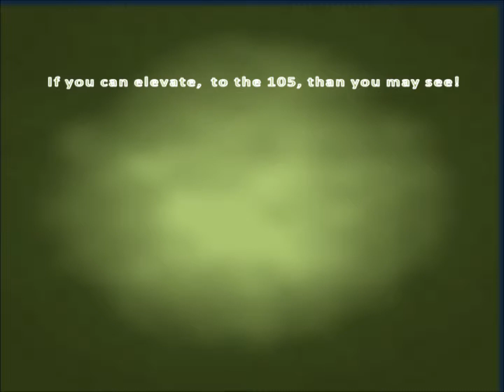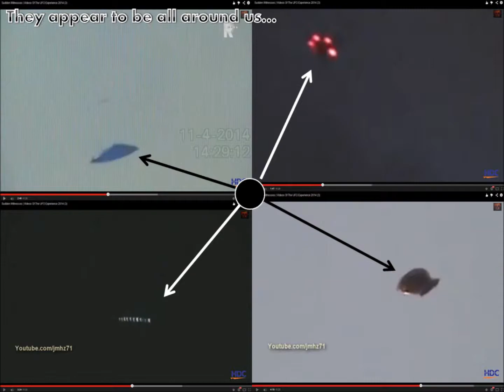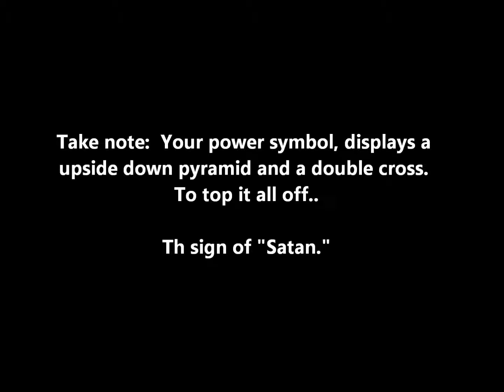2014 - All About Space!!!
Posted: 05/08/2014

Special thanks to:
DAHBOO7
And all who contributed mat'l for this video